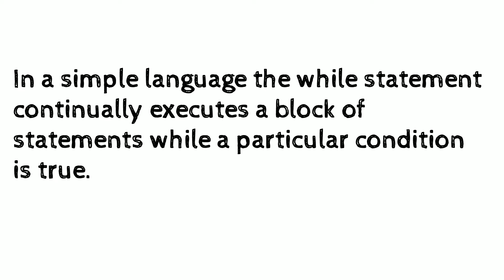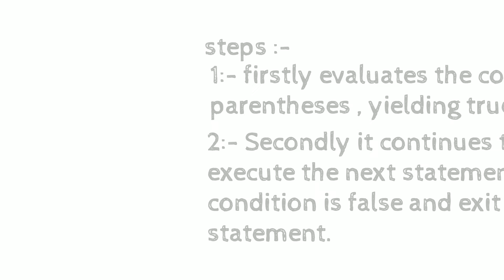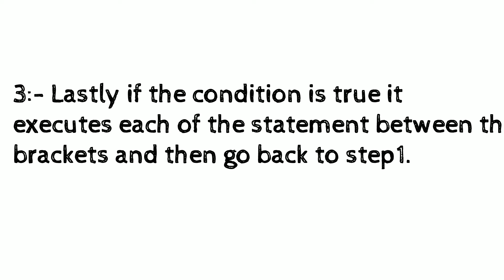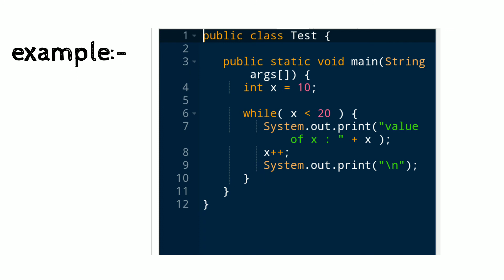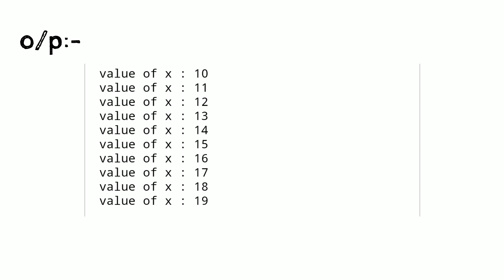While Loop in Java with example program | what is while Loop in Java ( in Hindi)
java while Loop with example program